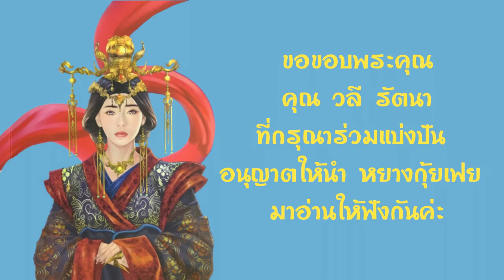31.หนังสือเสียง นิยายอิงประวัติศาสตร์ เรื่องหยางกุ้ยเฟย ประพันธ์โดยวลี รัตนา อ่านโดยอังกุระ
ขอขอบพระคุณ คุณวลี รัตนา ผู้เขียนและเจ้าของลิขสิทธิ์ เรื่องหยางกุ้ยเฟย เป็นอย่างสูง
ที่อนุญาติให้นำหนังสือมาอ่านเพื่อแบ่งปันค่ะ

ขอเชิญสนับสนุนคุณวลี รัตนา เรื่องหยางกุ้ยเฟย ได้ที่
คุณอุปถัมภ์  จันทรสกุนต์
ธนาคาร ทหารไทย
เลขที่บัญชี 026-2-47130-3
สาขางามวงศ์วาน

นิยายอิงประวัติศาสตร์# หยางกุ้ยเฟย วลี รัตนา